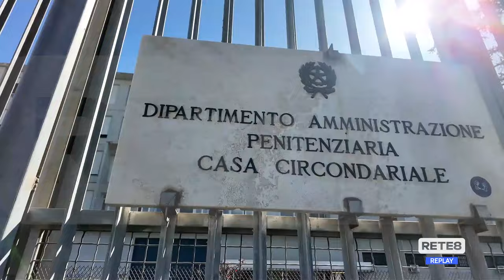Carcere Castrogno - Visita istituzionale dell'Onorevole Sottanelli